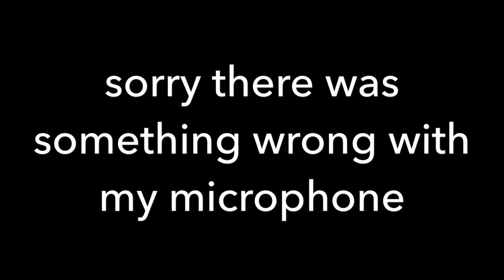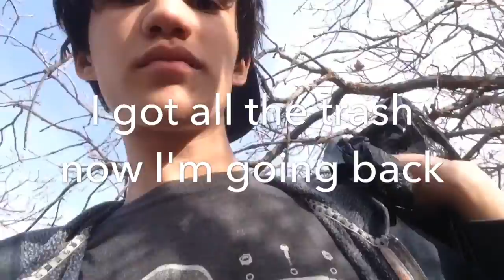Coming back a few days later